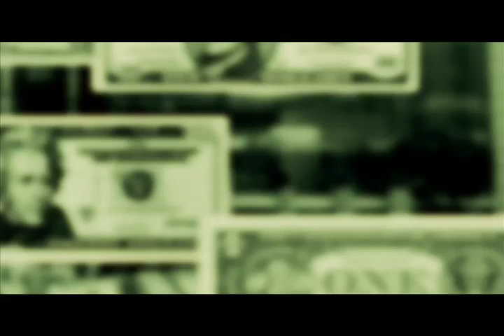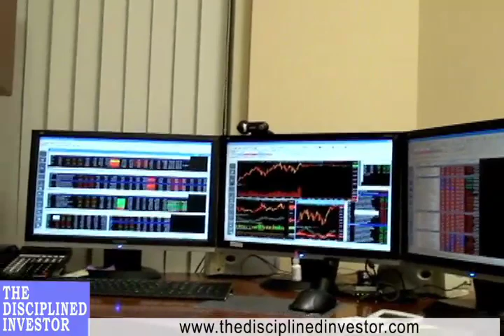The Disciplined Investor With Andrew Horowitz